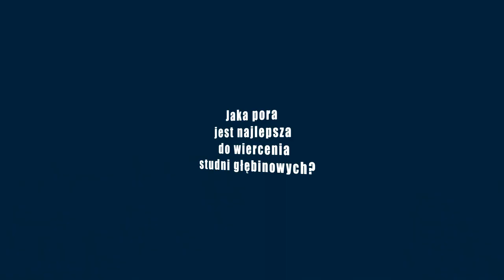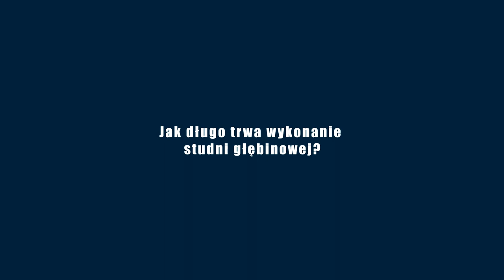Odpowiedzi na najczęściej zadawane pytania dotyczące studni głębinowych. Wiercenie studni lubuskie.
Jaka jest najlepsza pora do wiercenia studni głębinowych?
Jakich rur używacie do montażu studni?
Jaki jest koszt studni głębinowej?
Jak długo trwa wiercenie studni głębinowej?
Jakiej wiertnicy używacie?
Ile miejsca potrzebujecie do wywiercenia studni?
Czy wykonujecie podłączenie studni głębinowej?
W jakim miejscu powinna być zlokalizowana studnia głębinowa?